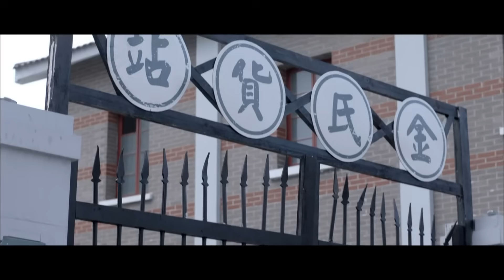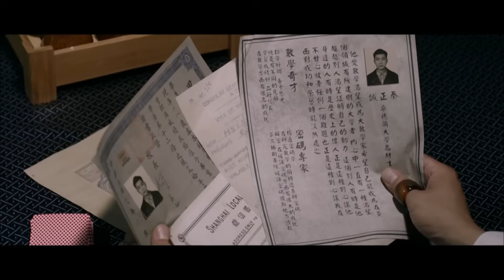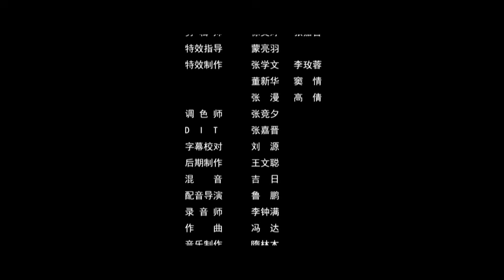《热血上海滩之末路计中计》/ Legend of Shanghai Bund 一片繁华的上海滩 却隐秘着民间数十年的暗杀组织！ （袁福福 / 狄琬雯）| Chinese Movie ENG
【内容简介】
孤岛时期的上海，畸形的繁华背后，却是风雨飘摇。隐秘于民间数十年的暗杀组织“书院”一直隐藏着建立“新王朝”的阴谋，为此书院早已布局间谍隐秘在上海滩中，而间谍的名单却在一个孩子身上。可二十年前，金爷逃离暗杀组织“书院”，并带走了一个藏有名单的孩子。 如今“书院”要实施阴谋，并派人召回名单，金爷被找到，书院逼迫他交出此人。阿祥与金爷相识，得知“书院”阴谋，与此同时福伯的上级请求阿祥帮...